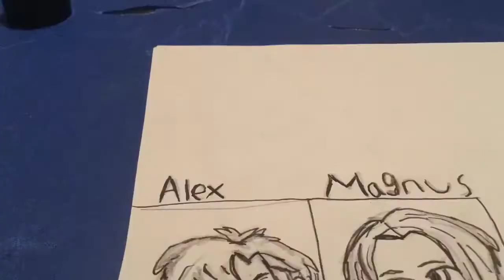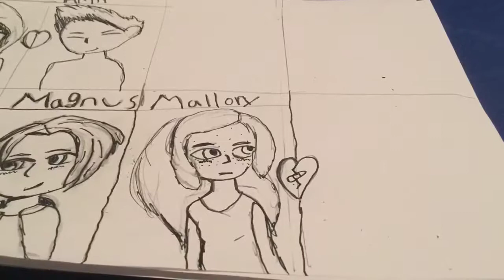Magnus chase couples drawing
All of the characters in this video belong to Rick Riordan from the Magnus chase books. But the drawing is mine.